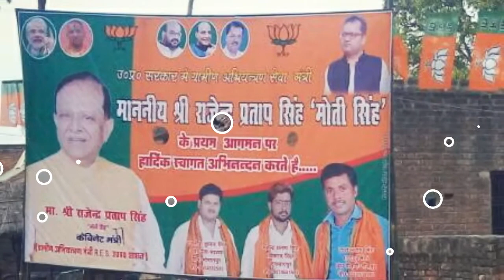Moti singh (मोती सिंह) parivartan Railly in Saifabad Patti PRATAPGARH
कैबिनेट मंत्री माननीय राजेंद्र प्रताप सिंह परिवर्तन रैली सैफाबाद पट्टी प्रतापगढ़ में।।।।